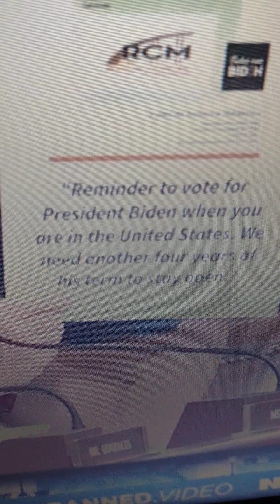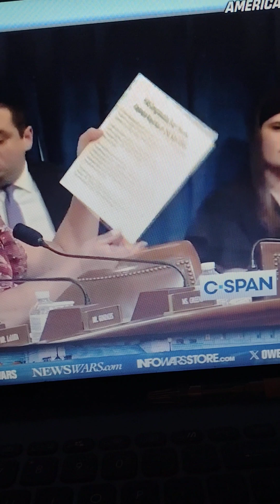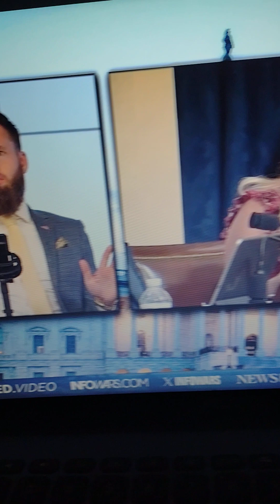Criminal communist gets destroyed by MTG ie prototype American Patriot 🆘🇺🇲